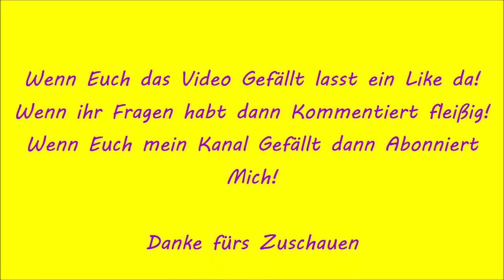Herbstfurche2021-Pflügen im Herbst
Der Mais ist weg, das Stroh gemulcht, dann fehlt nur mehr das pflügen.